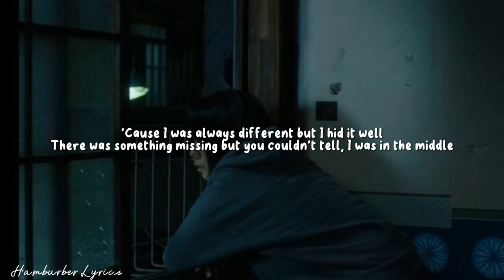Robert Grace & Emma Steinbakken - Self (Lyrics)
• 𝐋𝐲𝐫𝐢𝐜𝐬 •

I self-sabotage, self-medicate
Self-camouflage, self-isolate
I just really wish that the voices in my head
Would go and talk to someone else instead
But they don't want to

I'm a little late to the party
I'm a little late to the starting line
I could give a hundred different reasons
Why I don't believe in myself
Deceiving myself, I mean it

Never felt less than right now, yeah

Why can't I feel good without feeling so bad
Why can't I feel happy instead of feeling so sad
'Cause I self-sabotage, self-medicate
Self-camouflage, self-isolate

I guess I'm a little stuck in the past
Every mistake I make, yeah it takes me back to
A mess like the first time I felt love
From a boy who always told me I would never be enough, yeah
'Cause I was always different but I hid it well
There was something missing but you couldn't tell
I was in the middle of a breakdown
Wait now, everybody slow down
I don't wanna talk about this right now

'Cause I know I was always gonna follow you
I just needed you to be my friend

Why can't I just be happy instead of feeling so sad